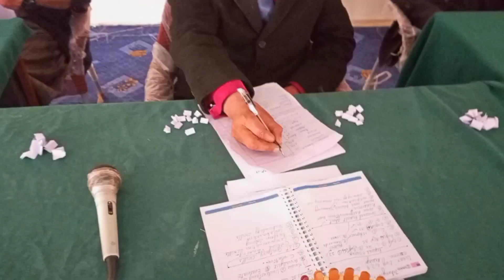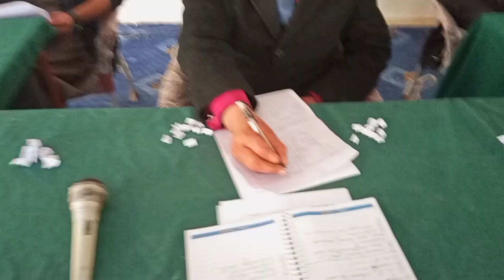Quiz Middle Section Round 1 @ Nizakat Khan Jadoon